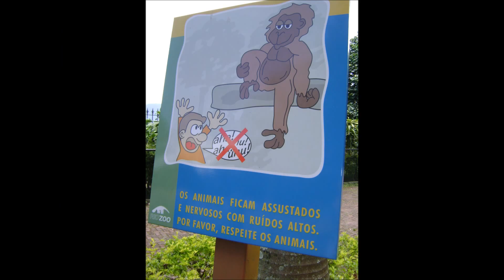BioParque do Rio - Zoológico Quinta da Boa Vista com Rotas do Mundo 12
O Zoológico da Quinta da Boa Vista, agora é chamado de BioParque do Rio, é um centro de conservação da biodiversidade, no município do Rio de Janeiro, traz um novo conceito de zoológico à cidade do Rio.O BioParque segue boas práticas mundiais para garantir o bem-estar animal e conta com o auxílio de um Plano de População desenvolvido pela equipe do parque para garantir que a presença dos animais seja associada ao tripé educação, pesquisa e conservação de espécies.
O plantel de cerca de 800 animais do BioParque do Rio se divide em áreas que reproduzem seus habitats naturais, que reúne animais africanos como hipopótamos, zebras, girafas e impalas, e além de cerca de 220 aves de biomas brasileiros. Ao redor do parque temos bicicletas para aluguel e uma bela área verde para descanso.